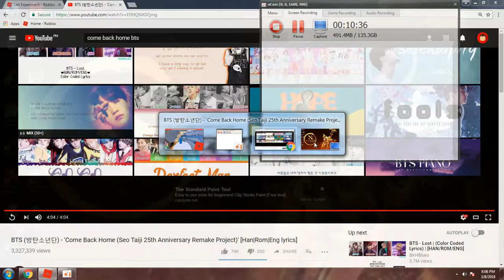Lab Experiment ! I LOST MY LEGS!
[ THIS GAME IS CURRENTLY IN PROGRESS ]

 (Please send bugs to @TigerCaptain_)

[Recent Update]:
- New Minigames on the bottom floor
- New Gamepasses
- New saving system
- Changes to spectate so it doesn't break
- New leaderboards
- Small bug fixes

Welcome to Lab Experiment! A game where you survive on a plate and try to be the last person standing. The game is in control and your job is just survive anything it does to you or others. I hope the game is lucky with you!

New players that joins the game get free common crates!

Builder/UI/Graphics: Frinigus
Main Scripter: TigerCaptain

Report any exploiters to Frinigus, and explain the situation.

The game was inspired by the original game: Plates of Fate: Mayhem by DylanBuildar